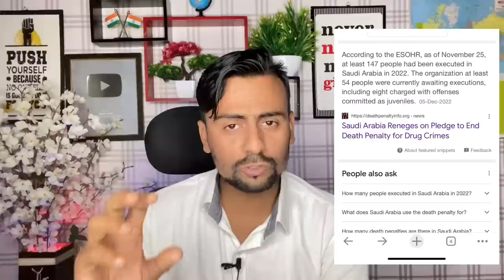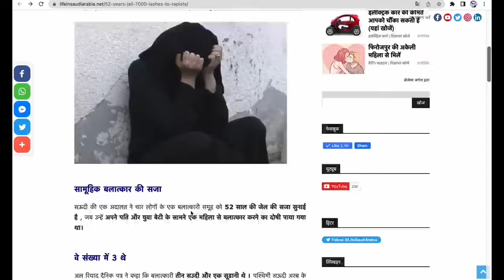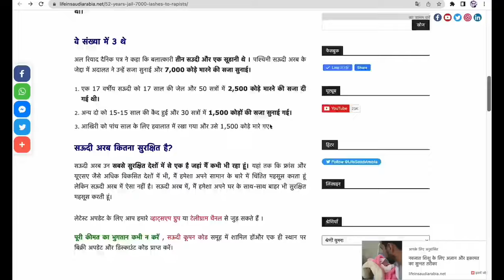अजनबी सऊदी मिलकर किया रे*प फैमिली के सामने😱| कोड़े मारने की सजा गर्दन कटेगा|Saudi News|Jawaid Vlog